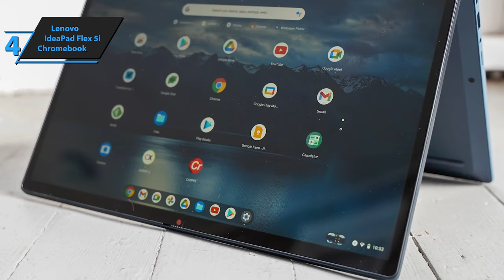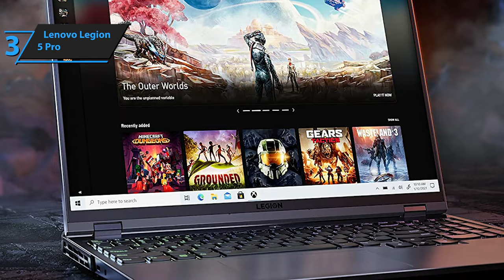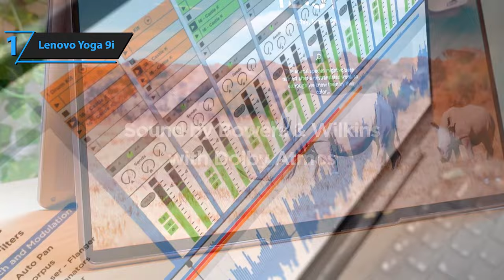Top 5 BEST Lenovo Laptops in [2024]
➜ Links to the best Lenovo Laptops 2024 we listed in this video:

►US Links◄
➜ 5. Lenovo ThinkPad Z13
➜ 4. Lenovo IdeaPad Flex 5i Chromebook
➜ 3. Lenovo Legion 5 Pro
➜ 2. Lenovo ThinkPad X1 Gen 12
➜ 1. Lenovo Yoga 9i

We have just laid out the top 5 best Lenovo Laptops 2024. In 5th place is the Lenovo ThinkPad Z13, our pick for the best portable Lenovo laptop. In 4th place is the Lenovo IdeaPad Flex 5i Chromebook, our pick for the best chromebook Lenovo laptop. In 3rd place is the Lenovo Legion 5 Pro, our pick for the best gaming Lenovo laptop. In 2nd place is the Lenovo ThinkPad X1 Gen 12, our pick for the best business Lenovo laptop. In 1st place is the Lenovo Yoga 9i, our pick for the best overall Lenovo laptop.